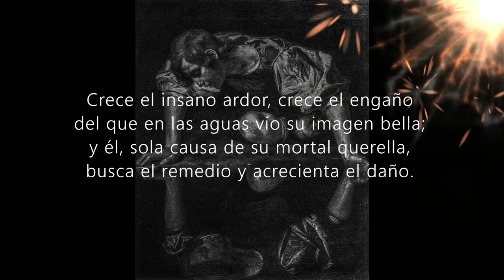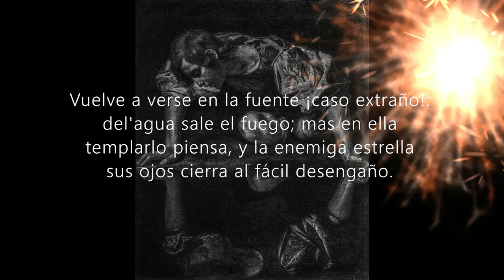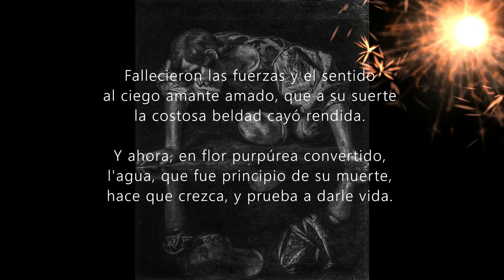A NARCISO De Juan de Arguijo (Rock).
Crece el insano ardor, crece el engaño
del que en las aguas vio su imagen bella;
y él, sola causa de su mortal querella,
busca el remedio y acrecienta el daño.

Vuelve a verse en la fuente ¡caso extraño!:
del’agua sale el fuego; mas en ella
templarlo piensa, y la enemiga estrella
sus ojos cierra al fácil desengaño.

Fallecieron las fuerzas y el sentido
al ciego amante amado, que a su suerte
la costosa beldad cayó rendida.

Y ahora, en flor purpúrea convertido,
l’agua, que fue principio de su muerte,
hace que crezca, y prueba a darle vida.